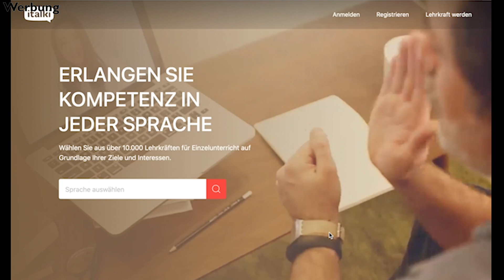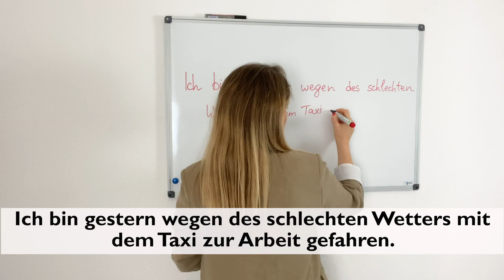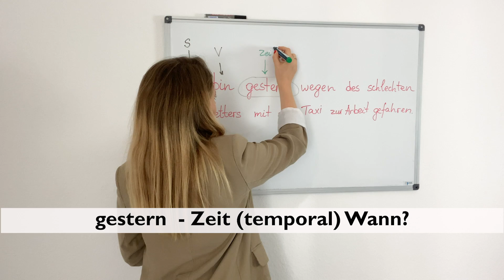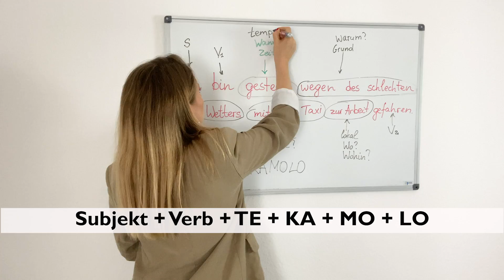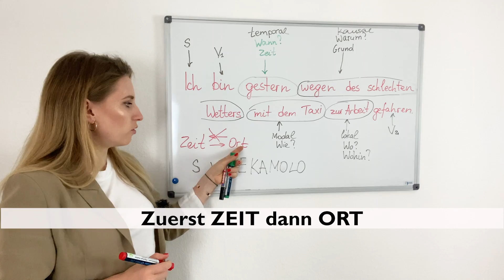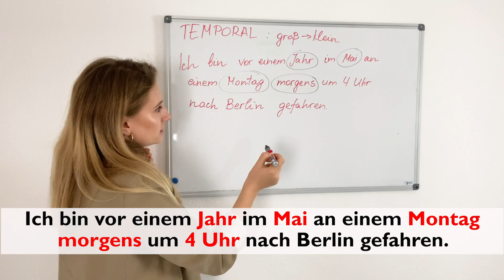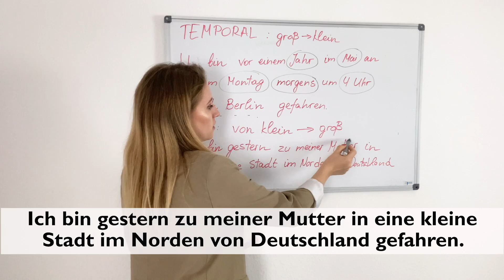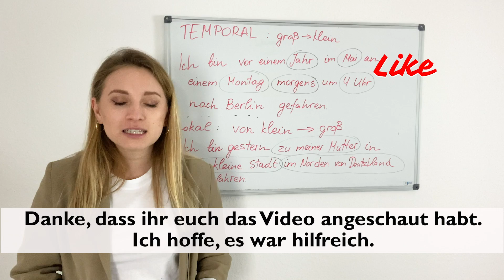Regeln im deutschen Satz II Der Satzaufbau II TEKAMOLO II Learn German Fast with Natalia II A2-B1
Learn German with me in this new video about rules in the GERMAN sentence. 􏰢􏰁􏰁􏰒􏰧􏰎􏰚􏰚􏰣􏰑􏰜􏰀􏰁􏰂􏰃􏰄􏰀􏰜􏰪􏰑􏰉􏰚􏰈􏰊􏰂􏰟􏰍􏰭􏰊􏰟􏰉􏰂􏰍􏰞􏰀􏰁􏰢􏰫􏰂􏰁􏰂􏰃􏰀􏰂
Dieses Video wurde in Zusammenarbeit mit italki produziert. Danke italki für die Unterstützung.

Do the exercises in the end and write your answers in the comments down below.
Bleibt dran für das nächste Video!

BÜCHER zum DEUTSCHLERNEN

Pluspunkt Deutsch A2
Pluspunkt Deutsch B1
Spectrum Deutsch B1
Aspekte neu B1 (Teil 1)
Aspekte neu B2 (1)
Aspekte neu B2 (2)
Aspekte neu C1 (1)
Aspekte neu C1 (2)
Sicher B1 (Kursbuch)
Sicher B1 (Arbeitsbuch)
Sicher B2 (Kursbuch)
Sicher B2 (Arbeitsbuch)
Sicher C1 (Kursbuch)
Sicher C1 (Arbeitsbuch)
Grammatik Aktiv A1-B1
Grammatik Aktiv B2-C1
Lerngrammatik zur Studienvorbereitung
66 Wechselspiele (Sprachübungen)
Langenscheidt Großwörterbuch Deutsch als Fremdsprache